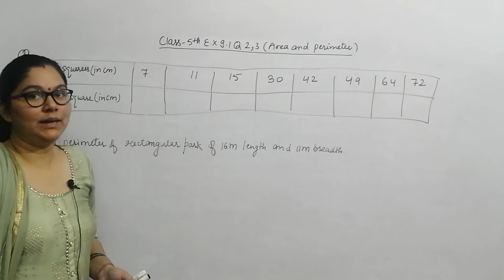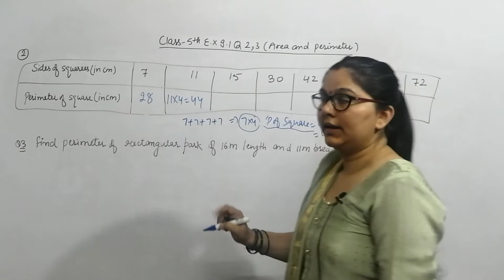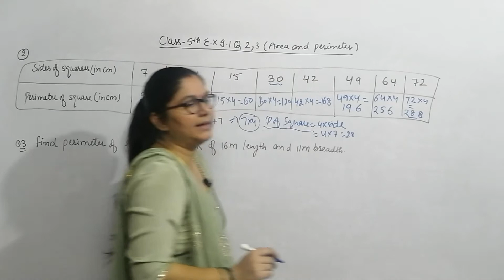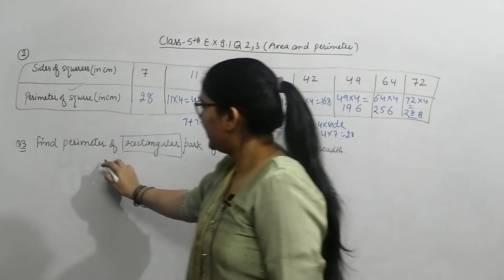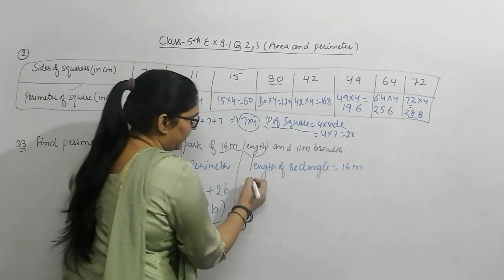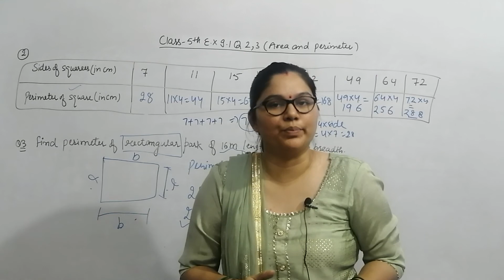Ex 9.1, Area and perimeter, Q 2,3 Class 5th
Solution of Area and perimeter